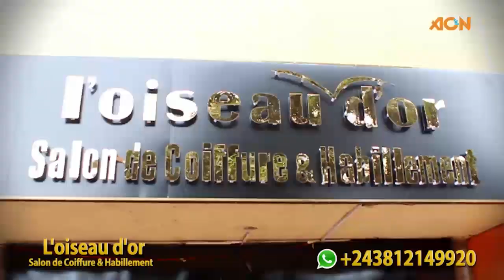PATRICK BECKHAM ATANGI KOMBO YA BATU OYO BAYEBISAKI YÉ AKIMA FABREGAS NA POTO...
ÊTES- VOUS AUSSI SUR AON DÉTENTE ?!?